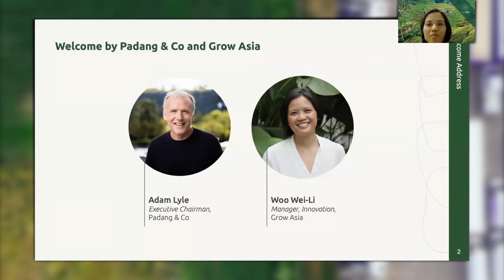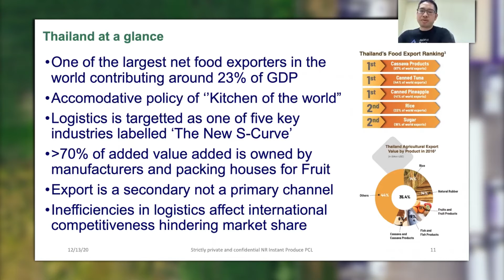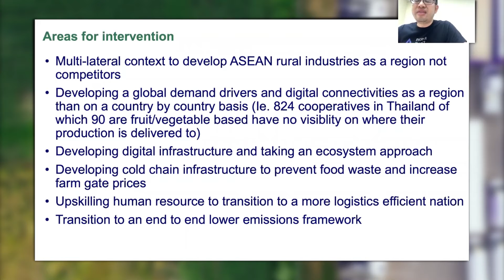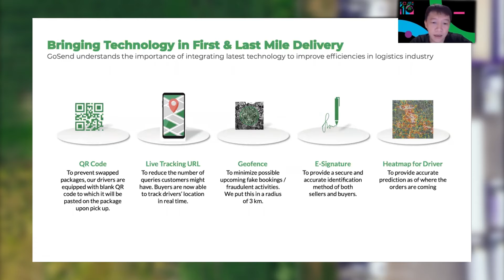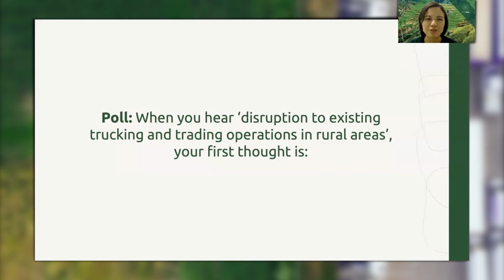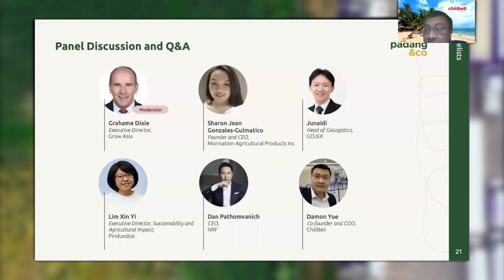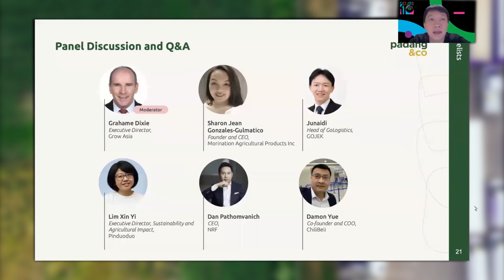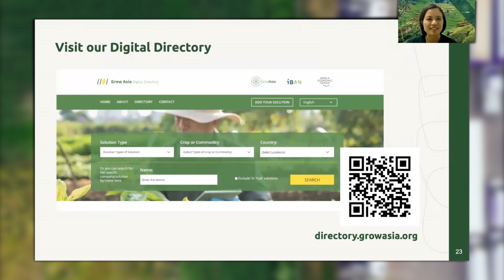Grow Asia Digital Learning Series - Logistics Tech and Lessons for the Agriculture Industry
The Food and Agriculture Organization estimates that up to a third of all food produced is wasted. More importantly, half of this wasted food occurs post-harvest, before the crops are even processed. Transport infrastructure, digitalisation, education, marketplace economics, and crop technology, are all key components of the logistic chain whose gaps have led to widespread crop losses. While much effort has been focused on developing faster growing crops, better fertilizers, and more efficient harvesting systems, it could all go to waste if crop logistics continue to be neglected. Fortunately, the agriculture sector can draw on the wealth of knowledge from successful logistics companies in other industries. The logistics industry across Southeast Asia is catching onto key trends and technologies such as digital platforms, data analytics, and information transparency. How can we apply this to the logistics inefficiencies that plague our food supply chain?